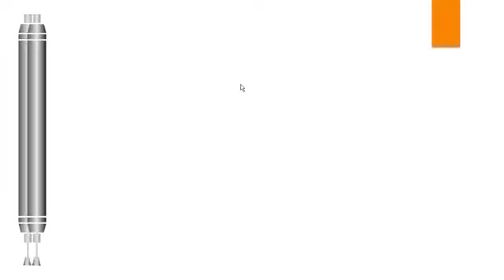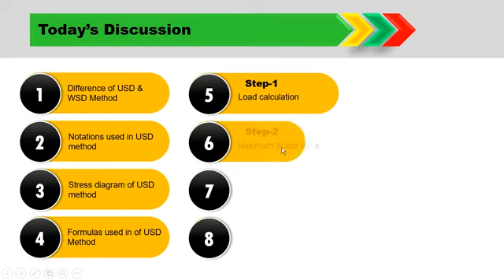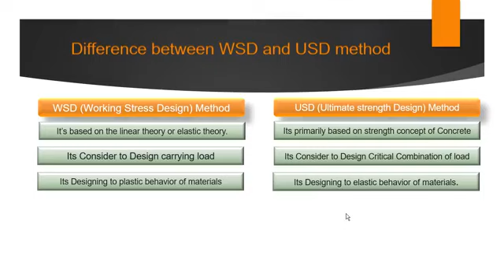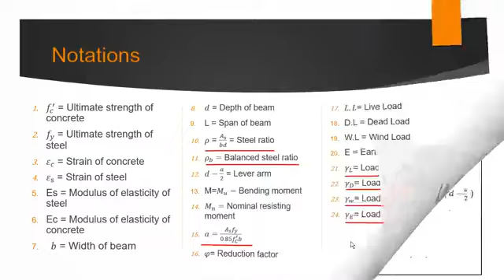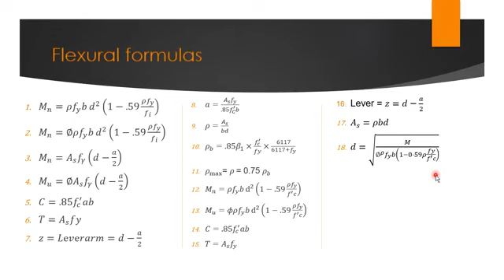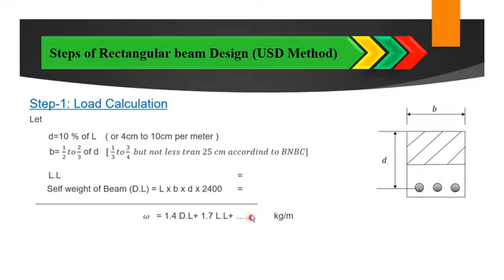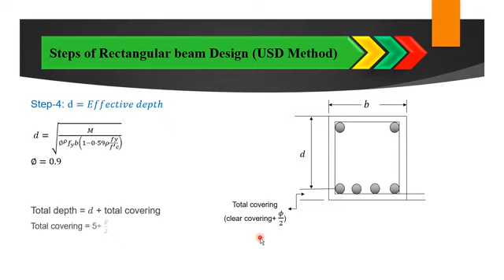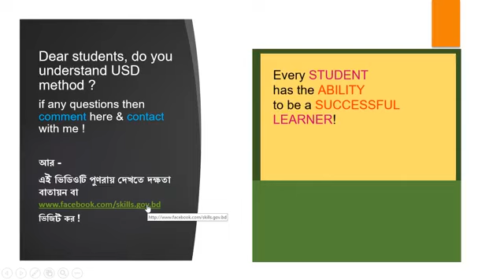Design of Structure 1 14 06 2020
Design of Structure-1
6th semester (Civil) , Chapter- 08,
Rectangular Beam Design (USD Method)
Live class-5

Presented by
Md. Rezaul Bahar
Workshop Super & HoD (Civil)
Barisal Polytechnic Institute, Barisal."